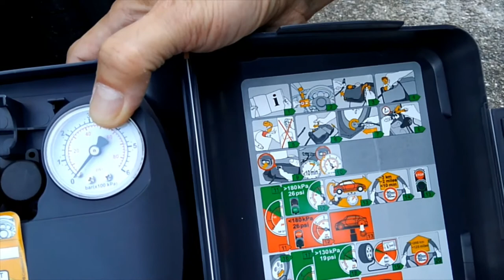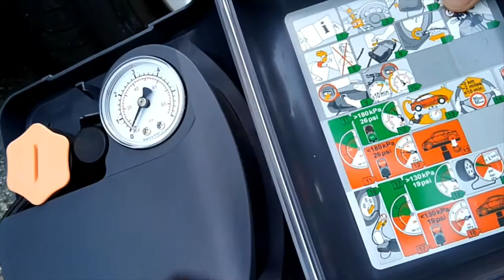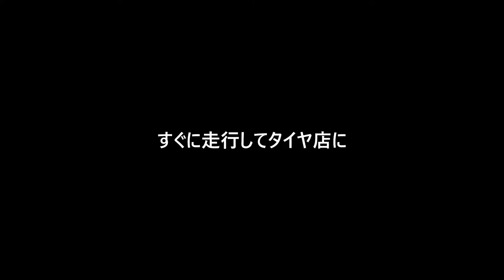パンク修理 スペアタイヤレス車の場合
愛車がパンクしてしまいました。軽量化のため、スペアタイヤを積んでいない車は、代わりに応急修理キットを積んでいます。これを使って応急修理を試みました。